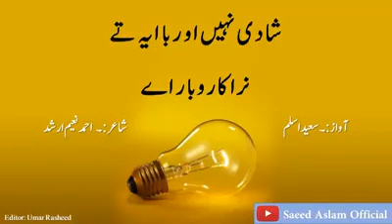ضرورت رشتہ - احمد نعیم ارشد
ضرورت رشتہ

اُچا لمبا قد ہووے
سوہنی تے جوان ہووے
لمے لمے وال ہون
بُلھیاں وی لال ہون
گورا چٹا رنگ ہووے
کِسے دی نہ منگ ہووے
لگی اُستانی ہووے
سُگھڑ زنانی ہووے
ہووے اُچا خاندان
چنگا ہووے پان لان
ہانڈی روٹی کرے جہڑی
کَم توں نہ ڈرے جہڑی
جہڑی ساہنوں پھبھ جائے
انج دی کوئی منڈے لئی
کڑی ساہنوں لبھ جائے

ایلے پھڑ فوٹو اوہدی
ہیرو لگ رہیا اے
منڈا ساڈا سعودیہ
کمائی کرن گیا اے
ایف اے وچوں فیل اے تے
دسویں او پاس اے
اُنج ہَر کاروبار
اونہوں آندا راس اے
تِکھے نین نقش نیں تے
رنگ ذرا کالا اے
گڈی شڈی کول اے تے
پیسے دھیلے والا اے
منہ وچوں چوری چوری
داء لا جاندے نیں
جدوں ہسے دند تھوڑے
باہر آ جاندے نیں
پینتی کُو سال اوہدی
عمر ہو گئی اے
پِنڈوں باہر باہر اوہنے
کوٹھی مُل لئی اے
ہتھ نہیں لایا اوہنے
کدی نسوار نوں
سگٹاں پیالدا اے
ہر اک یار نوں
عیب شیب اوہدے وچ
لبھے گا نہ کوئی وی
گلی وچوں پچھو بھاویں
دسے گا نہ کوئی وی
داج تے جہیز ساہنوں
اکا نہیں او چاہیدا
ماپیاں دے اتے انج
بین وی نہیں لائی دا
ویکھ لویں بھلا کنی
اونہاں دی زمین اے
انج منڈا ساڈا نویں
گڈی دا شوقین اے
ایلے پھڑ پنج سو
امام دین پیاریا
بکرا وی دیواں گے جے
منڈا گھوڑی چاڑھیا

گلاں سن اٹھ کے
کھلو گیا امام دین
باہر جاکے کندھ اوہلے
ہوگیا امام دین
پہلے اونھے پنج سو دے
نوٹ نوں سی پھاڑیا
فیر فوٹو منڈے دی نوں
پیراں چ لتاڑیا
ہئولی ہئولی بولدا او
ٹر پیا اگے نوں
کڑی کہڑا دیوے گا جی
ایہو جئے ڈھگے نوں
توبہ توبہ لالچاں دی
حد ہو ہوئی اے
گنتی کمینیاں دی
ودھ ہو گئی اے
نونہاں لئی رکھدے نیں
کنج دے وچار اے
شادی نہیں او ربا ایہ تے
نرا کاروبار اے

شاعر: احمد نعیم ارشد